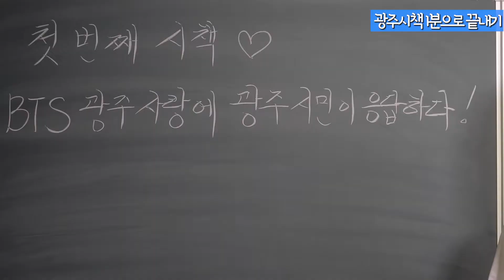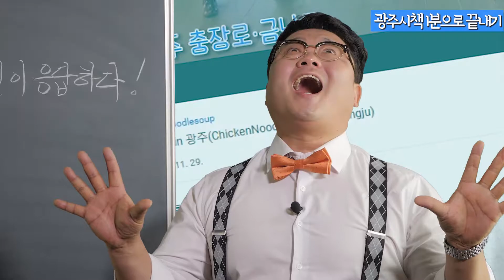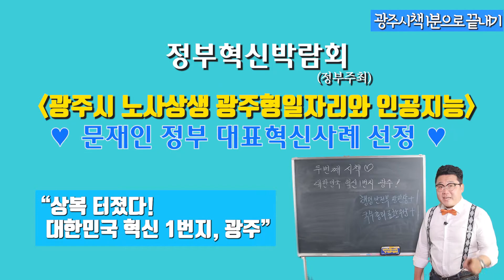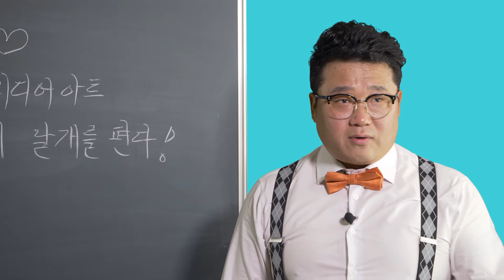광주시책 1분으로 끝내기 - 7회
2019년 광주시 마지막 1분 시책 나갑니다!

하나. 방탄소년단 제이홉의 무한 광주 사랑에
광주 시민들이 커버댄스로 화답하다~
남녀노소의 댄스와 광주 대표 명소의 크로쓰!
클. 릭. 필. 수!
(빛튜브 최다 조회수라는 건 꼭 필요한 TMI♥)

두울. 2019년 연말에 상복 터진 광주~~우!
장관상부터 국무총리표창까지.
클라스도 후덜덜!
대한민국 혁신 1번지 도장 쾅! 찍은 광주를 만나봐요

세엣. 시민과 예술가들의 미디어아트문화 놀이터!
플랫폼 조성이 본격적으로 시작됐대요~
이제 광주에선 미디어아트로 노올자~

내년에도 단 1분이면 속속~ 알아볼 수 있는
광주의 핫~ 한 시책들로 찾아오겠습니다.
2019년 연말 따뜻~~하게 보내세요~~♡

아차차~!